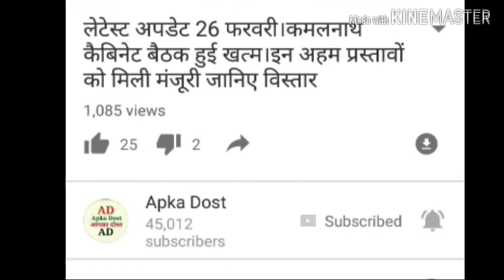अतिथि शिक्षकों के लिए ताजा खबर,अतिथि शिक्षकों के मामले में,आदेश की अवहेलना,बैठक आज,Apka Dost,